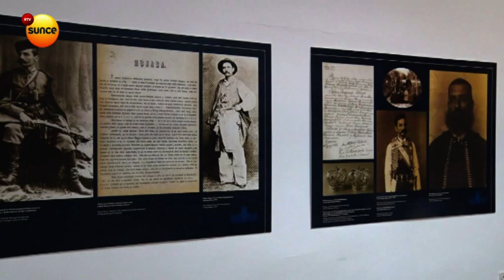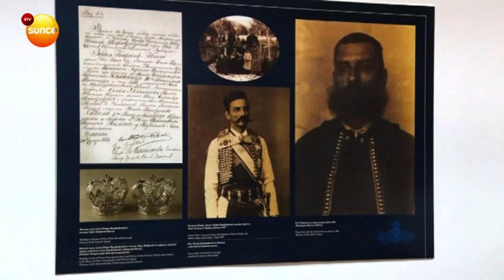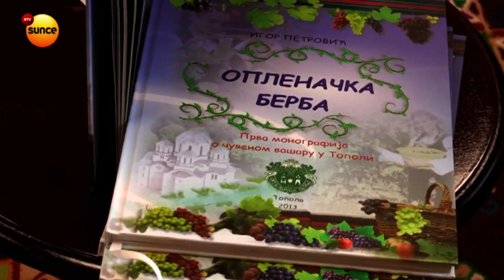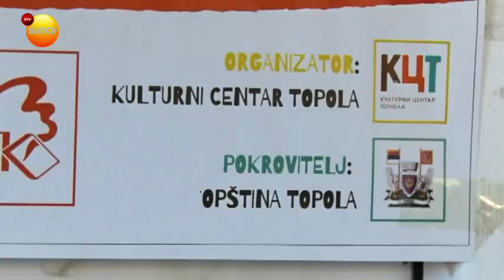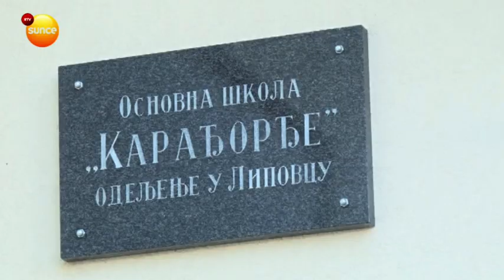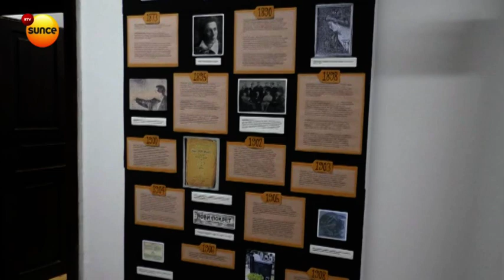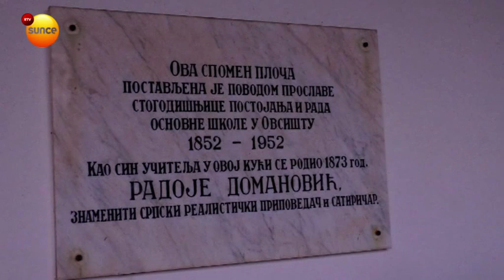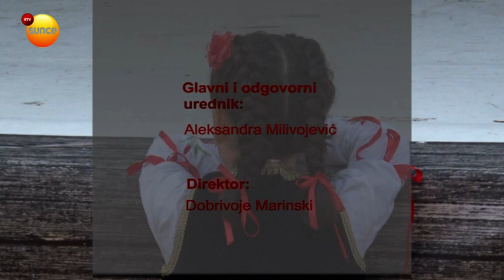RTV Sunce -TOPOLA - Naša priča AVGUST